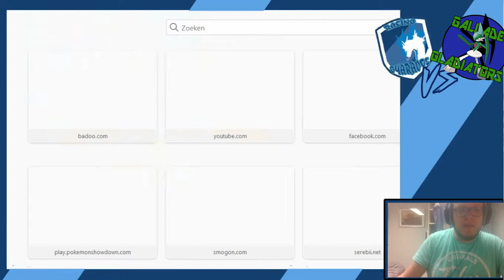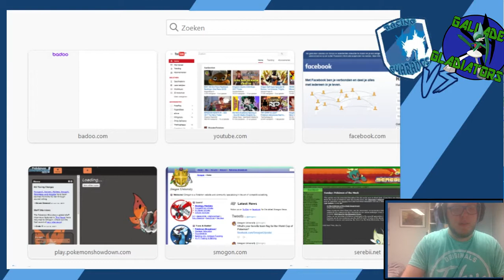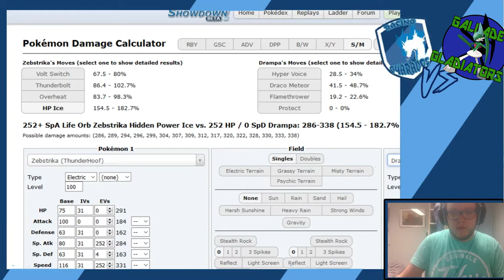Fighting Till The End / DBC S2W2 / Racing Gyarados vs Gallade Gladiators / Pokemon Sun Moon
Welcome to our second battle of the DBC Season2 Week 2. For next weak, there will be a break for the DBC because i'm really busy and so was my opponent for that week so we delayed it. The week after that you can expect 2 DBC battles so hopefully it won't take a toll on us ;)

This video is owned by ProfessorTuron, unless images/music specified in above description.